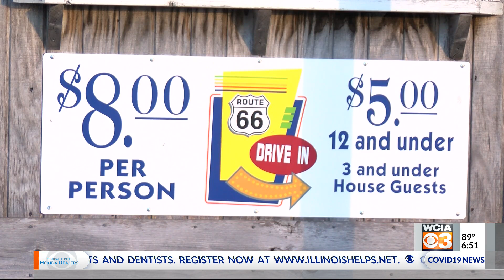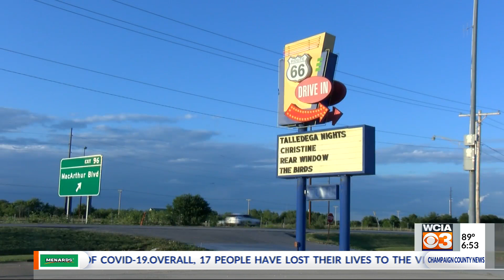Destination Illinois Route 66 Drive In